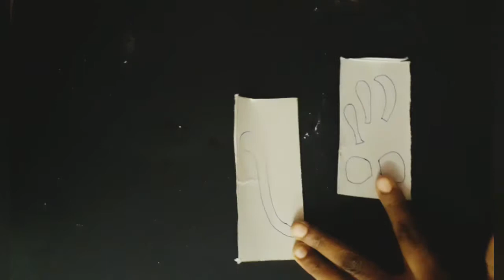Coconut Shell Craft Ideas | Dora Bujji | DIY | How to make a doll From Waste Materials 👧🏻🐒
Hi Guys, Welcome to the world of innovation Linita's Hobbies. This channel is all about Art from waste, Crafts,DIY. Am always strive to upload the best quality content on my channel.👍🏻Try this and Share to your views in Comment. 😘

Aruna☀

I will try my best to make my channel as creative as possible.👍🏻🥰